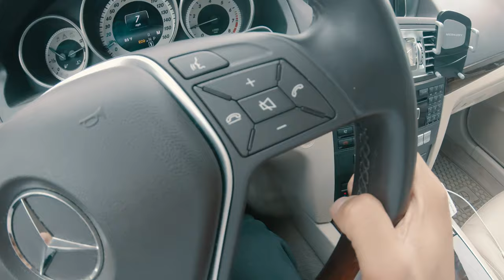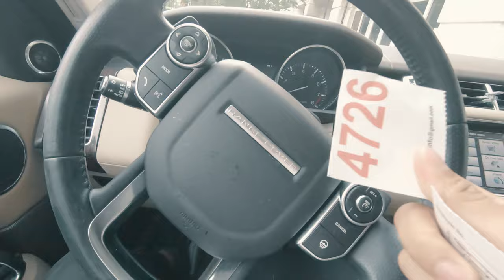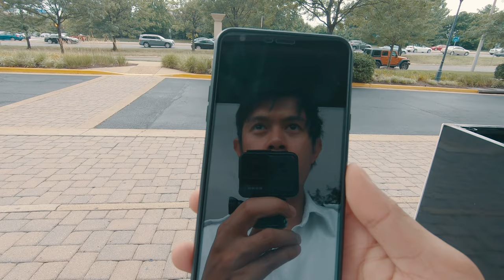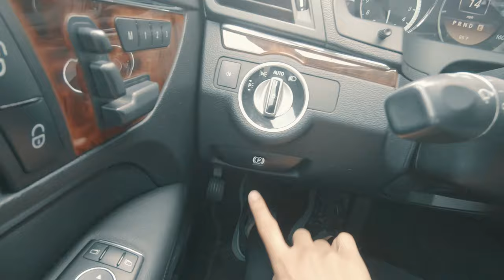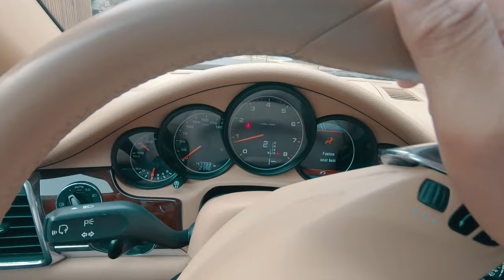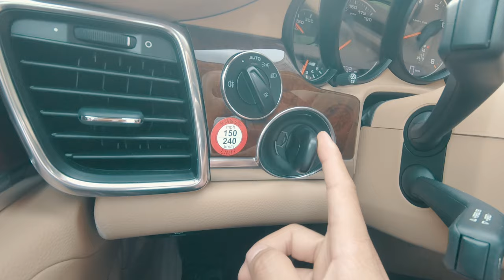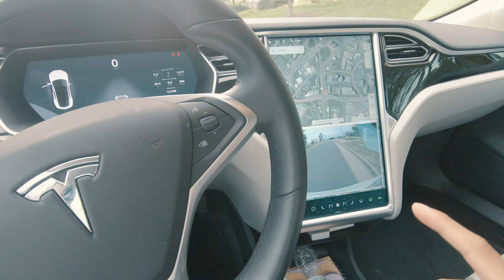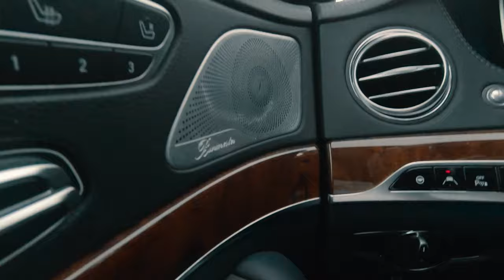6 LUXURY CARS IN ONE DAY!!! | VLOG #21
Just wanna share you guys how cool my part time job!. haha